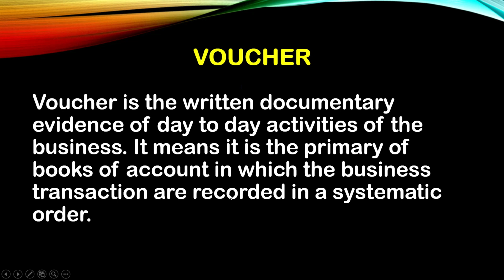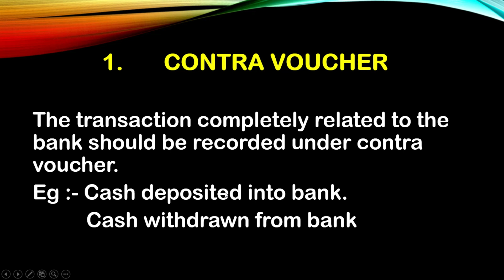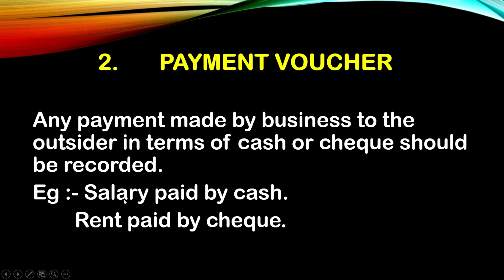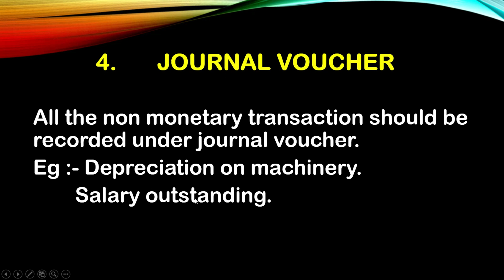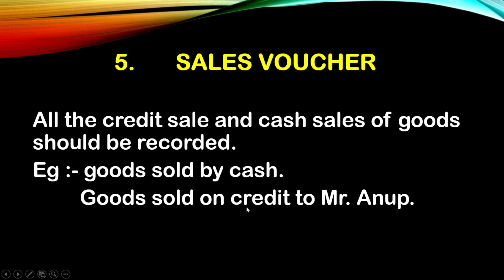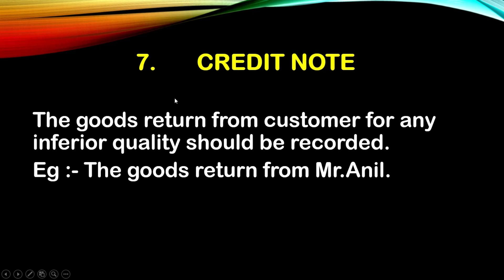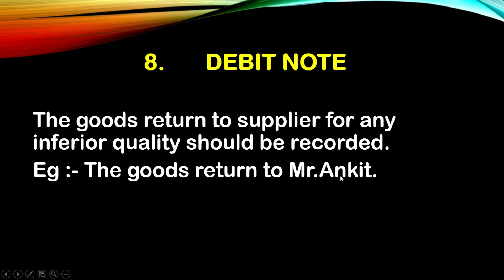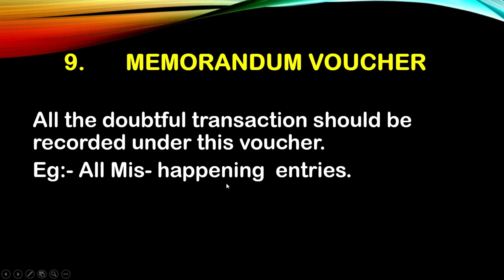Eleven Day in Tally, Accounting Voucher in Tally Erp 9, Contra, Receipt, Payment, Memorandum Voucher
This video tutorial Learn Latest Tally.Erp9 Basic Level to Advanced Level in Hindi Very Easy and Simple Way